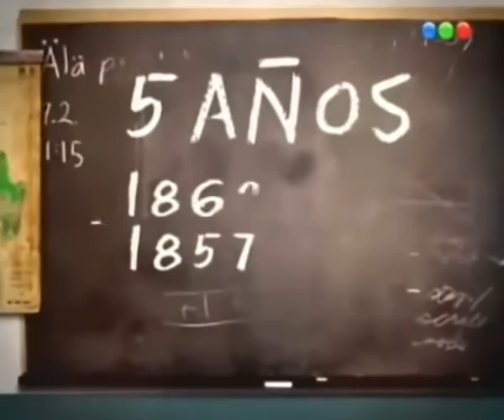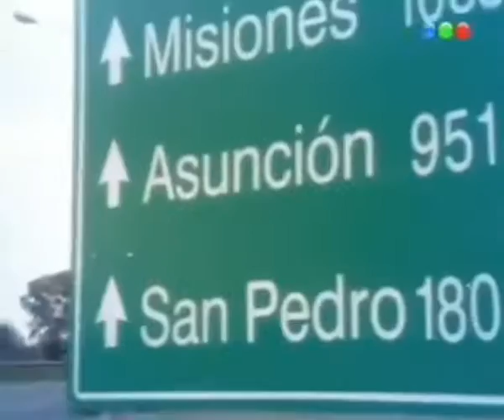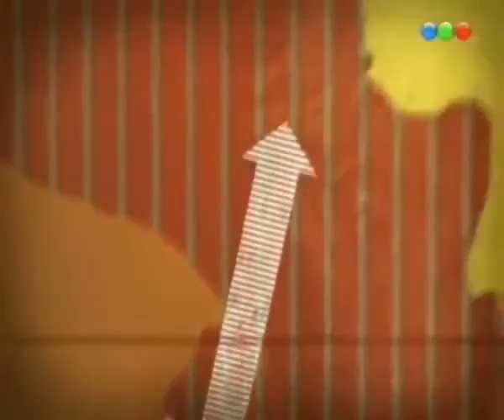La Guerra De La Triple Alianza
La Guerra de la Triple Alianza fue el conflicto militar en el cual la Triple Alianza, una coalición formada por el Uruguay, la Argentina y el Imperio del Brasil luchó militarmente contra el Paraguay entre 1864 y 1870